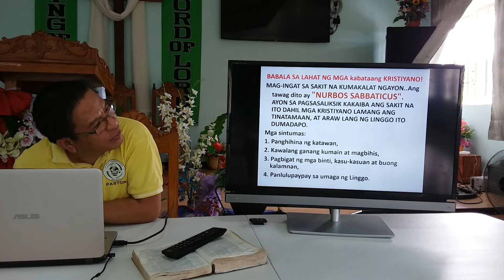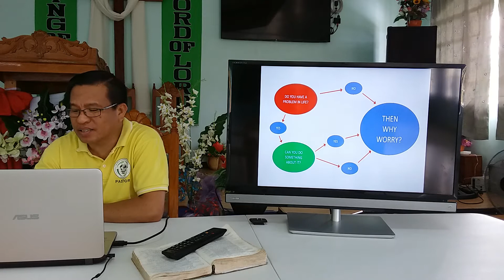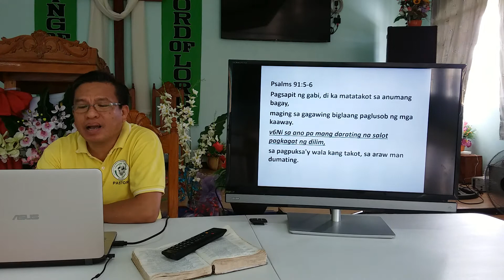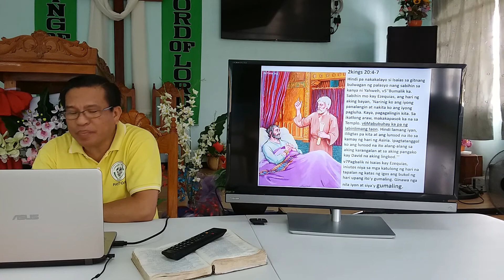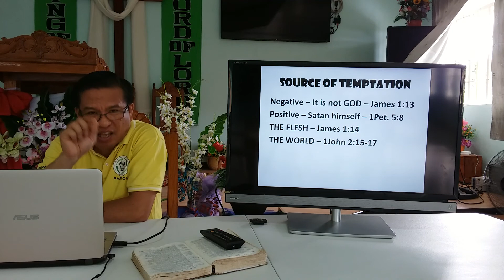The Power of VICTORY!